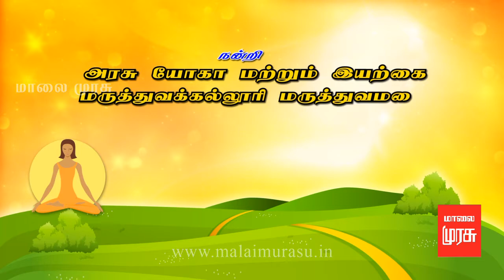எவ்வித நோயையும் மனதால் குணப்படுத்தும் முடியும் ..!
எவ்வித நோயையும் மனதால் குணப்படுத்தும் முடியும் என்று டாக்டர் எஸ்.டி. வெங்கடேஸ்வரன் கூறுகிறார்..